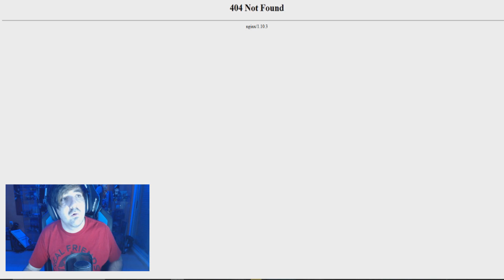Nuevos Animatronicos Twisted ! Nuevo Five Nights At Freddy'S Confirmado